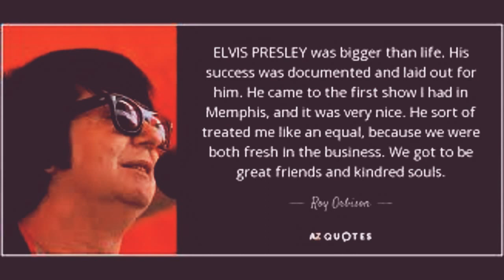WORKING FOR THE MAN - Cover - Norm Davis (Stormin' Norman AU)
My Cover Version of this song -I do not own lyrics / Song.Entertainment purposes only -This Video I produced 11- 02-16